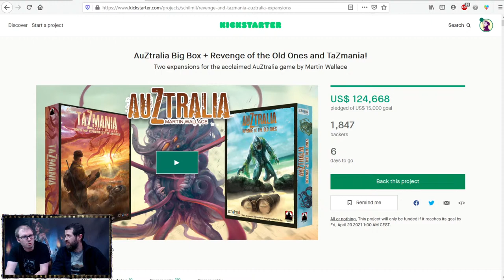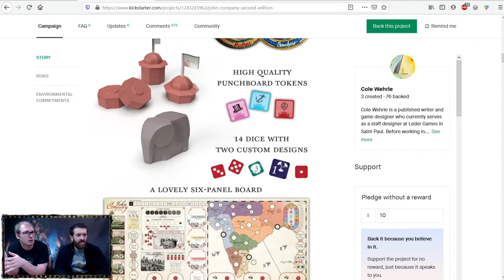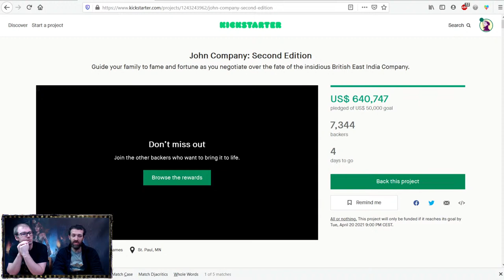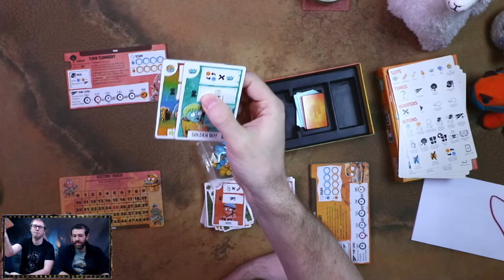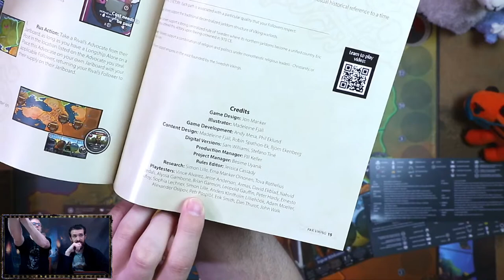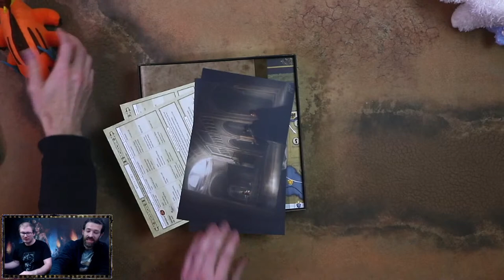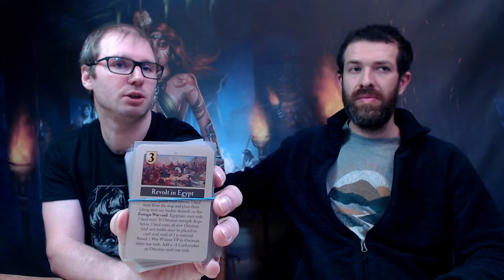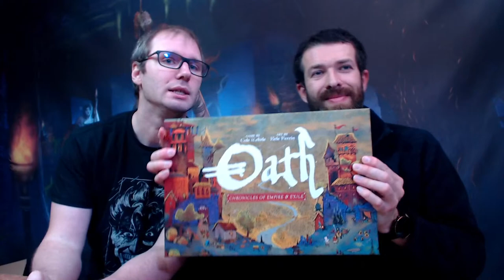JOUOB.cast@411 : Renesanční vikingové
Medově plynoucí díl, kde Míraš rozehrál perfektně připraveným scénářem a pak šly přihrávky z jedné strany kurtu na druhou. Rozehřáli jsme se u čtyř kickstarterových kampaní doplněných rovnou i o herní zážitky. Navázali nahlédnutím do kuchyně Fox in the Box a toho co kutí, nevyhnuli se několika Paxům. Samozřejmě jsme si otevřeli další osmnáctku a pěkně to zakončili unboxingem luxusního Oathu plus představením malé velké vláčkové hry.

Míraš & @lladjex

0:00 znělka
0:30 zdravení
3:40 [CROWDFUND] TaZmania & AuZtralia: Revenge of the Old Ones
11:15 [CROWDFUND] Stationfall
20:25 [CROWDFUND] Pax Shammuramat
28:35 [CROWDFUND] John Company 2ed
50:10 Mírašovo hravé zážitky (deskovky, rpgčko, kultura)
1:09:10 novinky u Lišky
1:12:50 Fort
1:29:30 Pax Viking
2:13:55 Kterýpak pax?
2:17:30 Pax Renaissance 2ed
2:56:20 18MS
3:04:10 [UNBOX] Oath
3:21:50 Mini Express
3:44:55 závěrečné okénko

📜  JOUOB - JOURNAL OF BOARD GAMES 📜

👊 Naši parťáci 👊